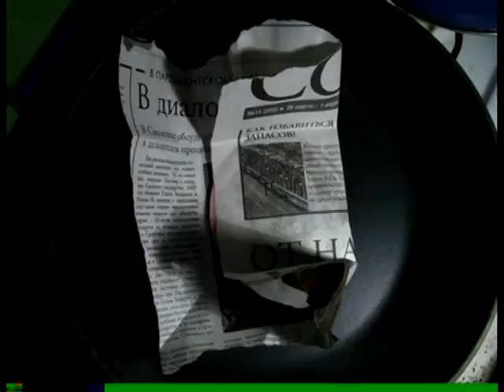Вороны клюют твои посевы, Джузеппе! - ГУП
Луганская гр. "ВорОны клюют твои посевы, Джузеппе!"
клип посвящается событиям во Львове 9 мая 2011